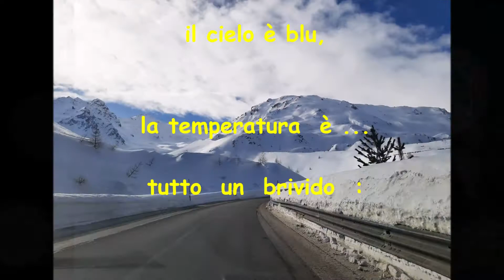12-16.02 2021 - LIVIGNO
... dove la neve è neve, il cielo è blu, la temperatura  è ... tutto  un  brivido